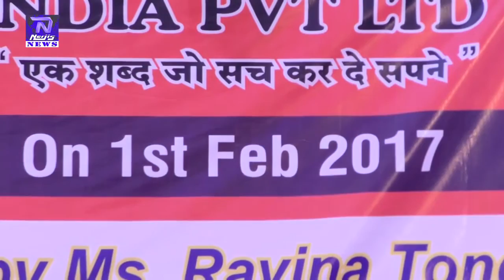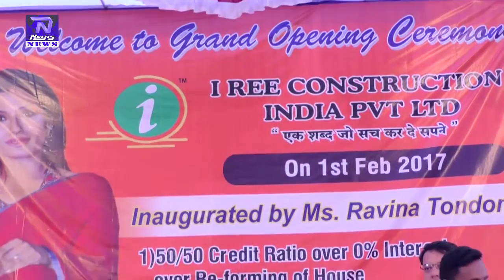I Ree Construction Pvt Ltd's 45 Branches In 12 States Launch In Naigaon By Raveena Tandon